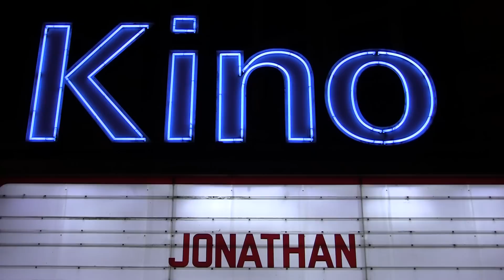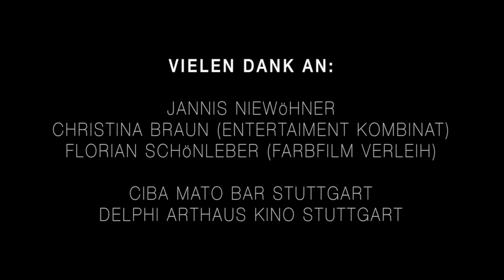JANNIS NIEWÖHNER im INTERVIEW mit DEBORAH RAVELL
Beschreibung: Jannis Niewöhner ist der Nachwuchsschauspieler in Deutschland, obwohl er schon seit seinem 11. Lebensjahr vor der Kamera steht. Ab dem 06. Oktober läuft sein neuer Film "Jonathan" in den Kinos an und im Rahmen der Stuttgart-Premiere von "Jonathan" hat Deborah Ravell ihn zum Interview getroffen.

"JONATHAN" - Ab 06. Oktober im Kino